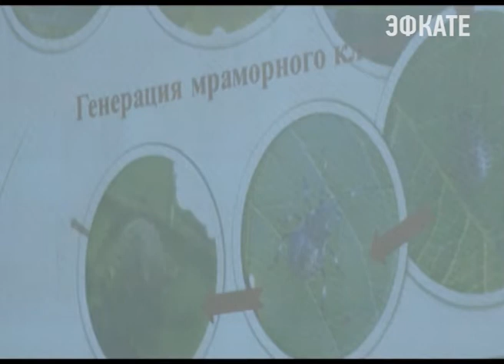За последние два года в Сочи выявлено 28 новых видов вредителей растений. Новости Эфкате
Всех их привезли из Европы. И каждый из них опасен для флоры курорта. Экологи предупредили озеленителей города о возможных проявлениях насекомых, а так же рассказали о последних изменениях в законодательстве природоохраны.

Ветки пораженной туи принесли на встречу специально. Очевидные доказательства развития паразитов. Массовое высыхание некоторых растений в Сочи заметили пару лет назад. И дело не в засушливом лете. Теперь ученым точно известно — деревья портит Мраморный клоп. Вместе с ним в списке поселившихся на курорте паразитов ещё 27 видов. Они питаются, а значит губят плодовые субтропические виды.

Сочи. Новости.
Телеканал Эфкате.